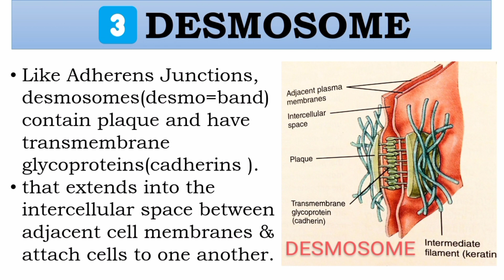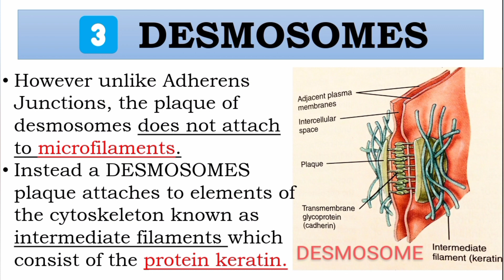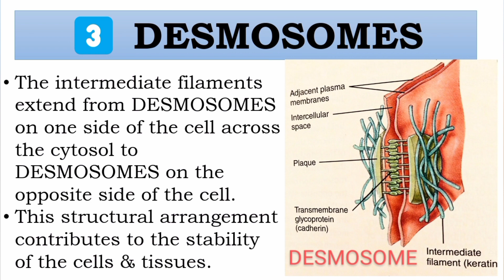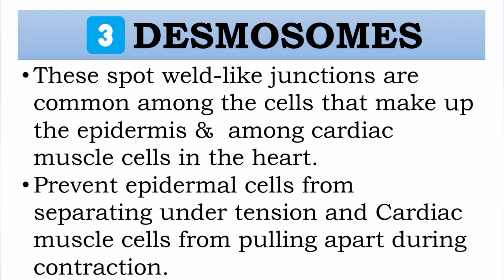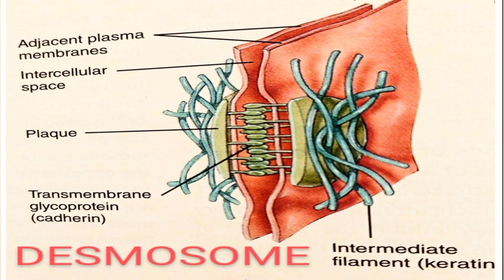Desmosomes explained in malayalam with notes/Nurses Motive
CELL JUNCTIONS